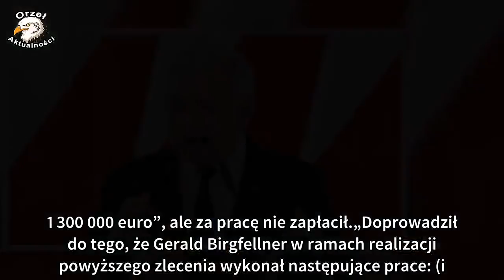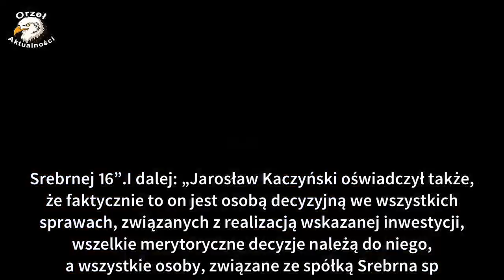„Składam zawiadomienie o uzasadnionym podejrzeniu popełnienia przestępstwa przez Jarosława Kaczyński